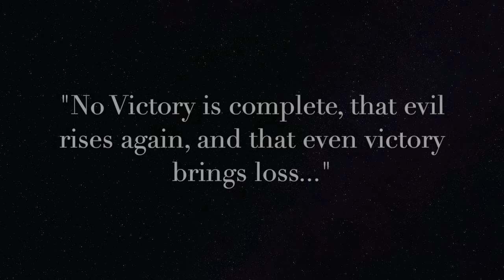あぇ | The Long Defeat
(( thank you all for being here ))»» ( ื▿ ืʃƪ)

With bloodied heads, hands and knees we keep going. With voices broken from screaming, our hearts keep beating deafeningly. We know the battle is lost. We didn't even had a chance from the beginning... But that doesn't mean that we will stop fighting.

Evil always defeats itself, heroism may prove pointless... But it's in the small things, it is the small everyday deeds of the ordinary folk that keeps the darkness at bay. (Mithrandir)

"Suddenly, caught by the level beams, Frodo saw the old king's head: it was lying rolled away by the roadside. 'Look, Sam!' he cried, startled into speech. 'Look! The king has got a crown again!'

The eyes were hollow and the carven beard was broken, but about the high stern forehead there was a coronal of silver and gold. A trailing plant with flowers like small white stars had bound itself across the brows as if in reverence for the fallen king, and in the crevices of his stony hair yellow stonecrop gleamed.

And then suddenly the brief glimpse was gone. The Sun dipped and vanished, and as if at the shuttering of a lamp, black night fell."

The Two Towers, LoTR Book 4, Ch 7, Journey to the Cross-roads

~Keep your mind in Hell and despair not (St. Silouan the Athonite)~

Don't lose Hope! Have Faith!

~"Bine ești cuvântat, Doamne, învață-ne pe noi îndreptările Tale." / Blessed are You, Lord, teach us Your statutes (Binecuvântările Învierii/Evlogitaria/Blessings of the Resurrection)~

Your best weapon is Love!

voices sampled from: The Lord of the Rings: The Fellowship of The Ring (from 0.11 to 0.19) || The Lord of the Rings: The Return of The King (from 0.20 to 0.31) || The Office US - Season 9, Episode 20: Paper Airplane (from 1.53 to 2.21)

songs sampled: Missa pro defunctis No. 2, "Requiem Mass": Processional: 'Quand'os miro, mi Dios' by Francisco Guerrero (Track 1 from "Guerrero: Requiem" by Orchestra of the Renaissance, 1999, Glossa) || Tiento sobre Ad Dominum cum tribularer by Antonio de Cabezón (Track 13 from "Guerrero: Requiem" by Orchestra of the Renaissance, 1999, Glossa) || BINE ESTI CUVINTAT DOAMNE, INVATA-NE PE NOI INDREPTARILE TALE (Mănăstirea Parva)

♫ ► bandcamp coming soon!

♥ visual content ♥
This video is not made for profit. Images used here have only an artistic/aesthetic purpose. Thank you very much to this inspiring creators that contributed indirectly to the creation of this visual support for my song:

/animes/
►ロミオの青い空 (Romeo no Aoi Sora) directed by Kōzō Kusuba (Nippon Animation, 1995)
►剣風伝奇ベルセルク (Berserk: The Sword-Wind Romance) directed by Naohito Takahashi (OLD TEAM IGUCHI, 1997)
►鋼の錬金術師FA (Fullmetal Alchemist: Brotherhood) directed by Yasuhiro Irie (BONES, 2009)